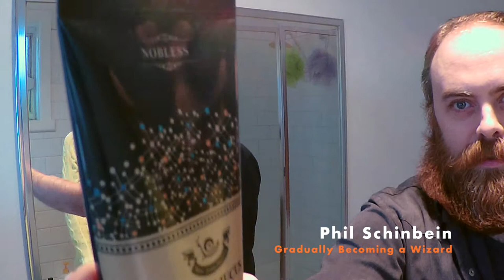"Snail Mucus Peeling Gel" Face Goop Review by Phil & Steph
Hey guys,

Here's more random non-drum related content.  I should maybe start another channel... Anyhoo.   Steph bought some Snail Mucus face goop.  It's apparently a peeling mask, but it didn't dry, so it didn't peel.  I had a hard time understanding the point of it.  This makes me laugh, but it's not really all that funny...

The Face Goop reviewed herein is: "Snail Mucus Peeling Gel" by a company called Nobless.  It didn't smell bad and washed off easily.
 While I completely do not get the point of it, I came out none the worse for wear so there's that.  Apparently, it works pretty much the same as any other face goop so I don't know whether to call that a positive review or not.

All that being said, Steph is hilarious, beautiful, and knows a bunch of random stuff about which I have no clue. :)

Or indeed Reverb in General it's all rad.

Here's some more random links to all things Schinbein Drum Co;

Phil Schinbein